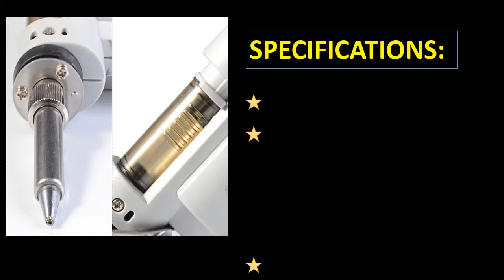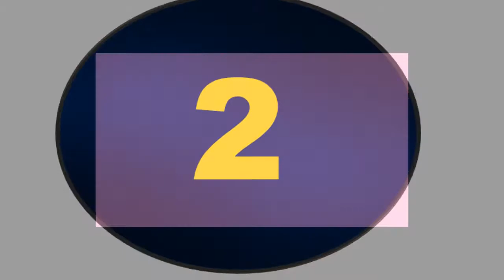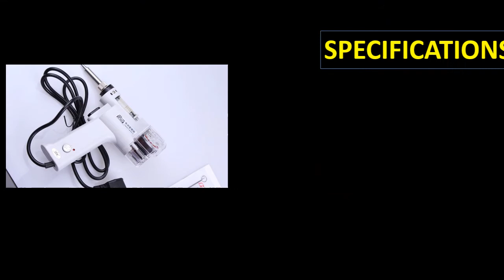TOP 5 Best Desoldering Pump Review 2021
100 Best Desoldering Pump Collection Aliexpress

Check The Link for Buy & Details:
1. Soldering Iron Double-Pump Soldering Iron S-998P 220V Electric Desoldering Gun Vacuum Pump Solder Sucker Machine

2. S-993A S-995A S-997P S-998P Electric Vacuum Pump Solder Sucker Desoldering Gun Soldering Iron 100W double suction pump

3. S-993A 2 in 1 220V Electric Vacuum Pump Solder Sucker Soldering Iron Desoldering Guns 100W

4. S-998P 997PUpgraded version PN-998P 100W double suction pump vacuum electric vacuum pump gun desoldering welding gun 220V 110V

5. Desoldering Gun Electric Absorb Gun S-993A Vacuum Desoldering Pump Solder Sucker Gun 220V 100W De-solder Gun